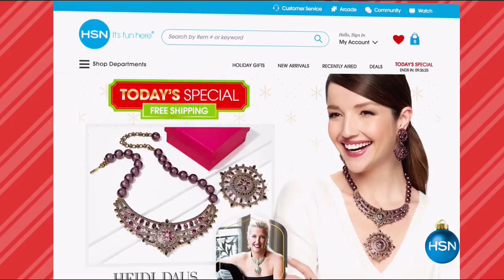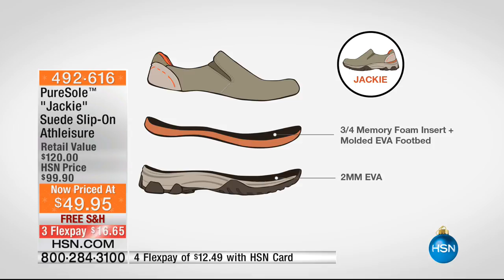HSN | PureSole Footwear 12.15.2016 - 09 AM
HSN exclusive comfort footwear brand